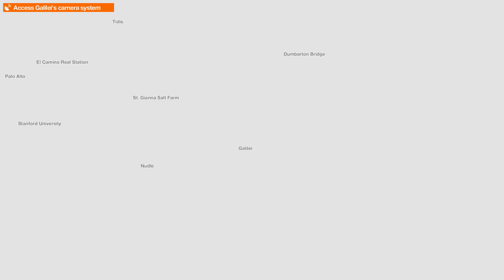Watch_Dogs 2 in 4k on RTX 4090 -Main quest - Hack the World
Check out gameplay videos of popular games on various gaming platforms (PC and iPad Pro). Thank you for visiting the channel and more content will be coming soon.